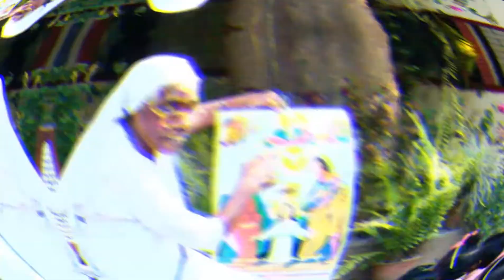Sisters from St. Theresa Province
Handmaids of Mary. St. Theresa Province